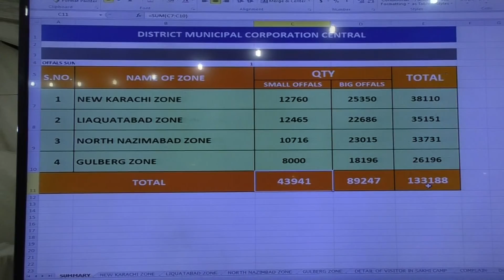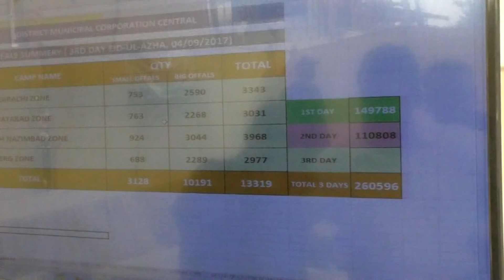04-09-2017 DMC Central Karachi Eid ul Azha 3rd Day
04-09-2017 DMC Central Karachi Eid ul Azha 3rd Day

کراچی ( )عیدالضحیٰ ہمیں اس عظیم واقعے کی یاد دلاتا ہے جب رب کریم نے اس بے مثال بندگی اور بے مثال سرفروشی سے خوش ہو کر قربانی کی سُنت کو قیامت تک آنے والے اہل ایمان کے لئے سُنت قرار دے دیا ، عید الاضحی ہمیں سنت ابراہیمی اور اللہ کی راہ میں قربانی کا درس دیتی ہے جبکہ انسانیت کے فلاح بہبود کے کاموں میں اپنے آرام کو نظر اندازکرنا بھی ایک طرح کی قربانی کے زمرے میںآتا ہے۔ان خیالات کا اظہا ر چیئر مین بلدیہ وسطی ریحان ہاشمی نے عید الضحیٰ کے حوالے سے ضلع وسطی میں آ لائشیں اُ ٹھا نے کے کام کا معا ئنہ کرتے ہوئے میڈیا سے گفتگو کے دوران کیا ۔ چیئرمین بلدیہ وسطی ریحان ہاشمی نے کہا ہے کہ گرچہ وسائل محدود ہے اسکے باوجود بلدیہ وسطی کی انتظامیہ نے مربوط حکمت عملی تیار کر لی تھی ۔جس میں محکموں کے باہمی رابطے اور مثبت حکمت عملی کے زریعے عید کے تینوں روز آلائشیں اُٹھانے کا کام کیا گیا ۔ اس ضمن میں ضلع وسطی میں آ لائشوں کو دفن کرنے کے لئے نیو کراچی انڈسٹریل ایریا ،گلبرگ زون طارق گراؤنڈ فیڈرل بی ایریا ،بلاک Tنارتھ ناظم آ با د میں ٹرنچیز کھودی گئیں اور ضلع وسطی میں 14کلیکشن پوائنٹ جس میں لیا قت آ با د میں 2،نارتھ ناظم آ با د میں 4،نیو کراچی میں 4،گلبرگ میں 4قائم کئے گئے ہیں واضح رہے کہ بلدیہ وسطی میں عیدالاضحی کے موقع پر قربانی کے جانوروں کی آلائشوں کو بروقت اٹھانے اور ٹھکانے لگانے کے لئے 1520سوزوکیوں ،68ٹریکٹر ٹرالیز ،30شہزور ٹرک ،15لوڈر، 75ڈمپرز استعمال کئے گئے اور 5ہزار لیبر روزانہ کی اجرت پر حاصل کی گئی ۔ساتھ ہی چاروں زونز میں کمپیلنٹ سینٹر قائم کئے گئے اور مرکزی کنٹرول سینٹر سخی حسن چورنگی پر قائم کیا گیا جو صبح سے لیکر رات گئے تک عوامی خدمات اور شکایات کو نمٹانے کے حوالے سے کام کرتے رہے ۔ چیئرمین بلدیہ وسطی نے میڈیا کو مزید معلومات فراہم کرتے ہوئے کہا کہ عید الاضحی کے پہلے روز تقریباً ڈیڑھ لاکھ آلائشیں، دوسرے روزتقریباً ایک لاکھ دس ہزار اور تیسرے روز شام چار بجے تک تقریباً چالیس ہزار آلائشیں اُٹھا کر ان کو ٹرینچیز میں دفنایا گیا۔اور آلائشیں اُٹھانے کام کام تا حال جاری ہے اسکے علاوہ بلدیہ وسطی کا اپنا سینی ٹیشن اسٹاف بھی آلائشوں کو اٹھانے کے ساتھ ساتھ روزانہ کے معمول کے مطابق کچرا اُٹھانے میں مصروف عمل ہے ۔چیئرمین ریحان ہاشمی اور وائس چیئرمین سید شاکر علی افسران کے ہمراہ عید الاضحی کے تینوں روزضلع کو صاف ستھرا رکھنے اورعوام کو ممکنہ پریشانیوں سے بچانے کے لئے بلدیاتی عملے کو مسلسل ہدایت دیتے رہے اور مختلف علاقوں کا دورہ کرتے رہے اور عوامی سہولتوں کی فراہمی کے کاموں کا معائنہ کرتے رہے۔